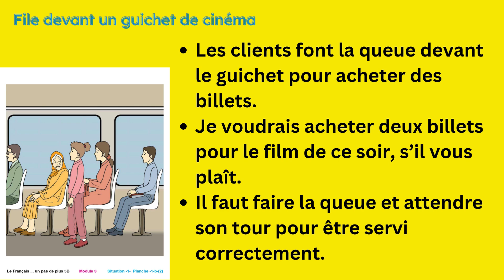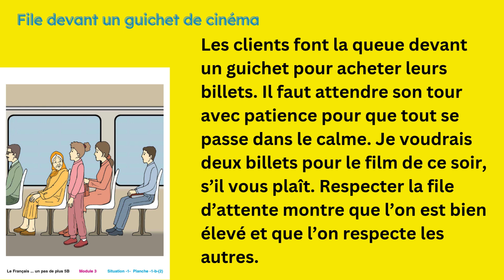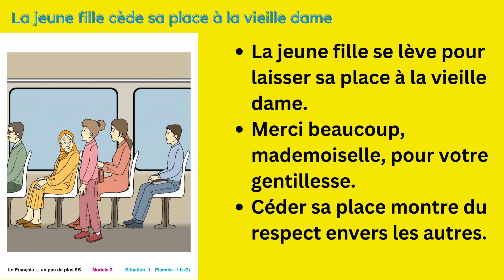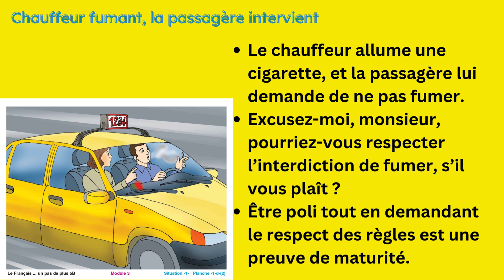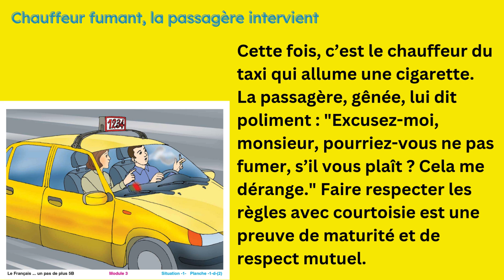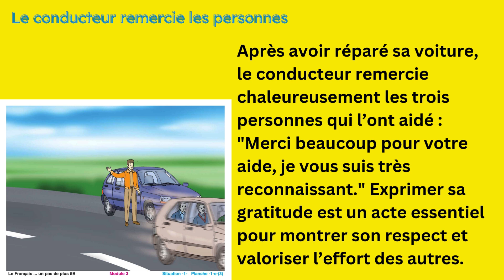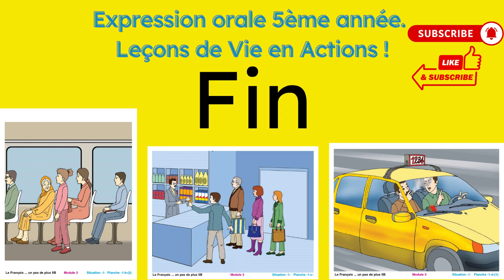Expression orale 5ème année l Leçons de Vie en Actions !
Bienvenue dans cette vidéo éducative et interactive destinée aux enseignants, parents et élèves de 5ème année primaire, intitulée "Leçons de Vie en Actions !". À travers une série de situations concrètes et captivantes, cette leçon met en lumière l’importance de l’entraide, du respect et de la politesse dans la vie quotidienne.

Cette activité aide les élèves à observer, analyser et s’exprimer sur des comportements responsables et respectueux, tout en développant leurs compétences en expression orale. Avec des illustrations riches et des dialogues interactifs, ils apprendront à utiliser des formules de politesse, des structures grammaticales importantes comme "Je voudrais + infinitif", et à poser des questions avec des phrases interrogatives pour enrichir leurs échanges.

Ce que vous trouverez dans cette vidéo :
Des scènes réalistes montrant des situations de la vie quotidienne : transports en commun, lieux publics et entraide entre voisins.
Des exemples concrets pour enseigner les valeurs de respect et de solidarité.
Des phrases clés pour encourager les élèves à s’exprimer en français de manière claire et respectueuse.
Une approche ludique et éducative qui combine apprentissage linguistique et éducation civique.
🎯 Objectifs pédagogiques :

Développer les compétences en expression orale grâce à des phrases simples et complexes.
Sensibiliser les élèves à l’importance de l’entraide, du respect des règles et des bonnes manières.
Enrichir leur vocabulaire lié aux interactions sociales et aux comportements responsables.
Encourager la réflexion et le dialogue autour des valeurs essentielles pour mieux vivre ensemble.
Cette leçon est parfaite pour les enseignants qui souhaitent intégrer des valeurs éducatives tout en améliorant les compétences linguistiques des élèves, et pour les parents désireux d’accompagner leurs enfants dans leur apprentissage du français. Avec des situations réalistes et des exemples concrets, cette vidéo rend l’apprentissage engageant et significatif.